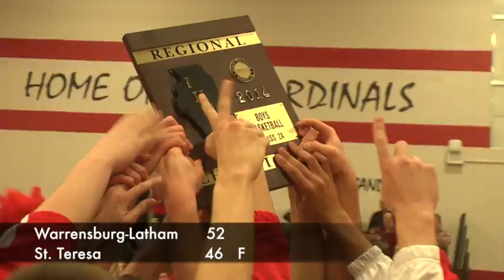Warrensburg-Latham Wins Regional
Highlights will be live soon at Channel1050.com